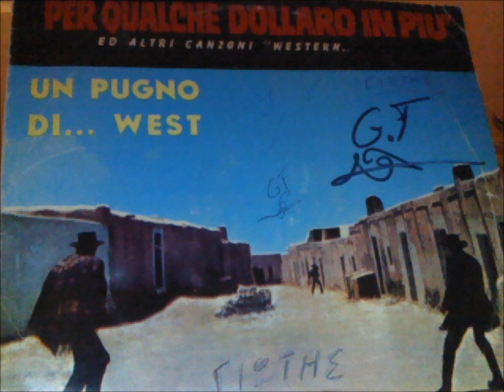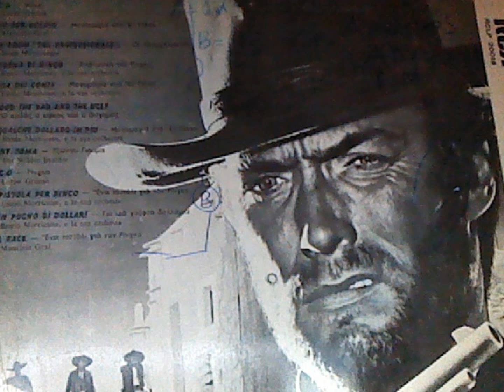THEME FROM THE PROFESSIONALS - OI EΠΑΓΓΕΛΜΑΤΙΕΣ.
ORIGINAL LP.Hugo Montenegro